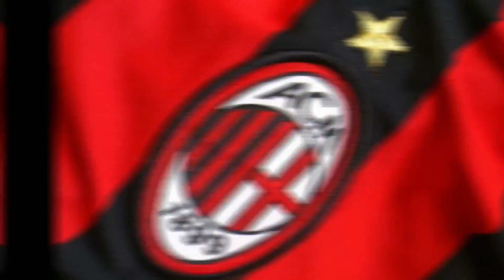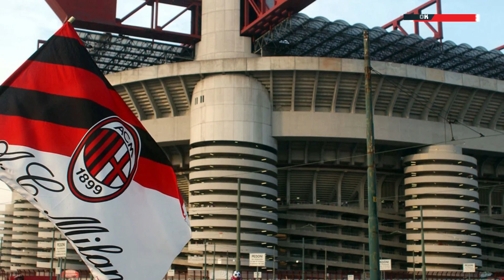Kabar Buruk dari CEO AC Milan, Giorgio Furlani Soal Transfer Pemain!!!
AC Milan menggagas pendekatan baru dalam meraih pemain di pasar transfer dengan menjajaki opsi tukar guling pemain. Selain menggunakan mode pinjaman dan mengincar pemain yang habis kontrak, klub Serie A ini sedang menjajaki opsi pertukaran pemain dengan klub Turki, Fenerbahce, dalam bursa transfer bulan Januari.

Tujuan AC Milan dalam skema ini adalah memperoleh bek serba bisa yang dimiliki oleh Fenerbahce. Menurut rencana, kesepakatan pertukaran ini melibatkan pelepasan dua pemain dari AC Milan, yakni Rade Krunic, yang merupakan favorit Stefano Pioli, dan kiper muda Lapo Nava. Sebagai gantinya, bek Fenerbahce, Ferdi Kadioglu, akan bergabung dengan skuad San Siro.

Media di Turki melaporkan bahwa AC Milan akan melepas kedua pemain tersebut untuk mendapatkan jasa Ferdi Kadioglu. Menariknya, laporan menyebutkan bahwa Rade Krunic telah dikaitkan dengan Fenerbahce secara konsisten sejak akhir jendela transfer musim panas 2023. Meskipun pada saat itu tidak tercapai kesepakatan, minat Fenerbahce terhadap pemain asal Bosnia ini tetap kuat, dan kini mereka kembali berupaya merekrutnya.

Selain Krunic, Fenerbahce juga menunjukkan minat pada kiper muda AC Milan, Lapo Nava, yang berusia 19 tahun. Nava diyakini akan menjadi bagian dari kesepakatan tersebut, sehingga membantu memuluskan kepindahan Ferdi Kadioglu ke AC Milan.

Ferdi Kadioglu, yang berusia 24 tahun, dikenal sebagai pemain serba bisa yang dapat bermain di posisi bek kanan, bek kiri, atau di lini tengah. Performanya mencolok, terbukti dengan kontribusinya yang mencetak dua assist dari 11 pertandingan di Super Lig sepanjang musim ini. Sebuah langkah yang menarik dan strategis dari AC Milan untuk memperkuat skuad mereka dengan cara yang inovatif di bursa transfer.